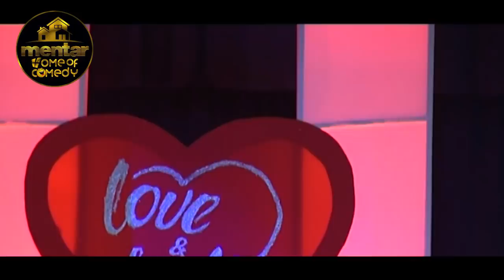FUNNYBONE EXPLAINED HOW MIKEL OBI SLEPT WITH HIS ONLY SISTER IN THEIR HOME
Funnybone shuts down Uni Lag as he crackes up students on stage.